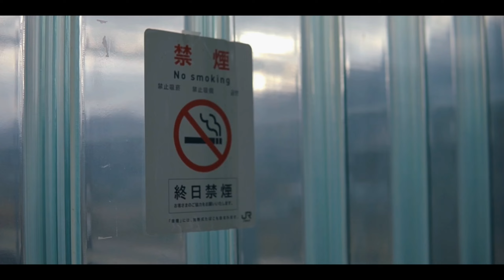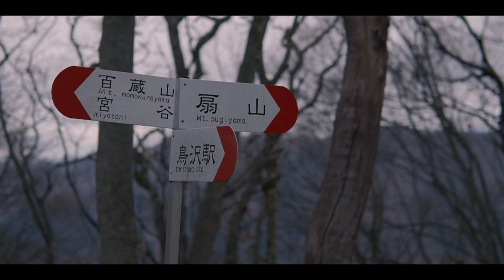A Quiet Hike in the Japanese Mountains // Traversing Mt Ougiyama - Mt Momokurayama, Yamanashi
A cold, cloudy day. Sleepy forests. Murmuring breeze. Violet mountains. The gentle, undulating landscape of Yamanashi, Japan. An unexpectedly clear sunset.

Join me on a quiet adventure in the deep mountains.

The trail can be hiked station to station, including much walking through peaceful rural residences. On clear days, both mountain summits are excellent sites for viewing Mt Fuji.

Getting here:
Chuo line trains from central Tokyo can take you via Takao through to Torisawa station and Saruhashi station in Yamanashi, which are the start and end points of the hike.

Music from:
Epidemic Sounds

CAMERA
  - Sony ZV-E10
  - DJI Mini 2 drone
LENSES